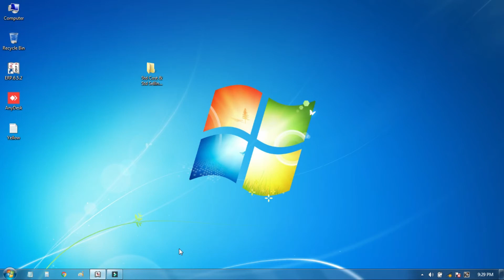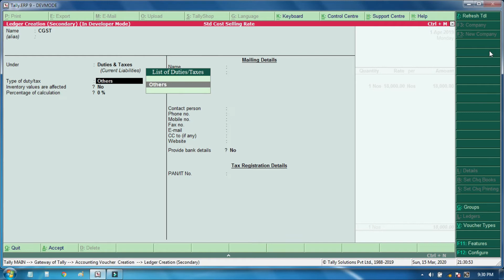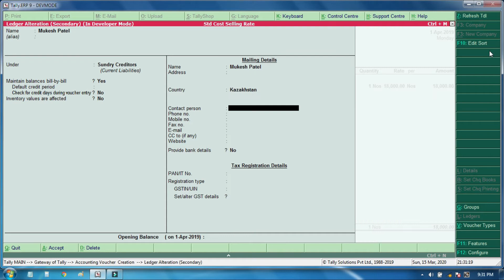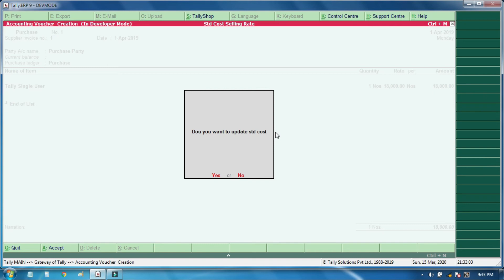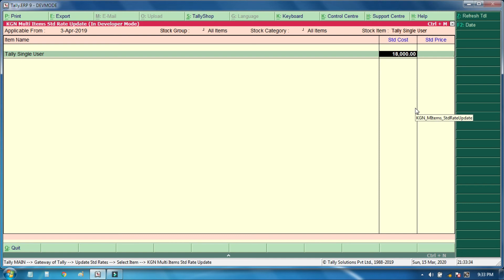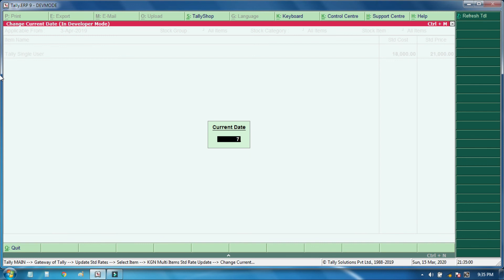T-026 Std Cost & Std Selling Price | Tally Customization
"We serve your Needs "
We are dedicated Sales, Service and Solution partner for Tally products
offering Solutions on Tally platform and services for Tally products since 10+ years.
Business segments and have build solutions to cater to specific Requirements of those segments.
We also provide services to integrate other third party applications with Tally.ERP 9.